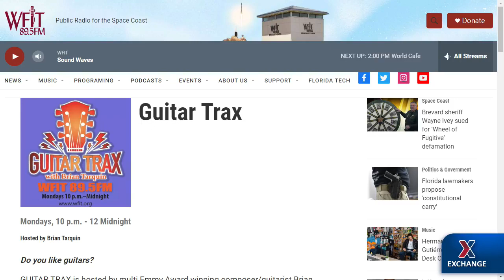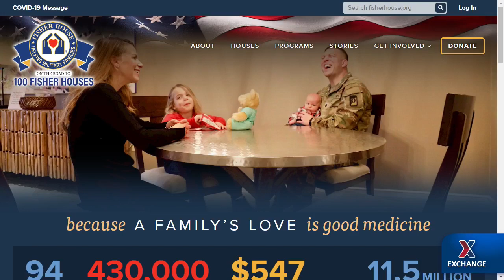Author, Brian Slade shares what influenced his decision to join the military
LTC Brian Slade joins Exchange Chief Kevin “KO” Osby to talk about his military career and lessons learned in life, love and leadership highlighted in his book, “Cleared Hot!”